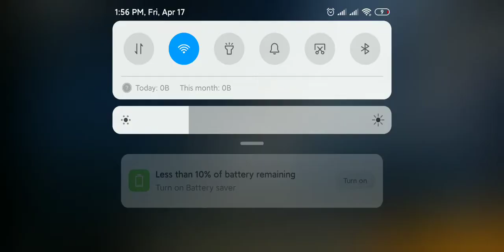Kono Gun Charai ranked booyah Without Gun challenge